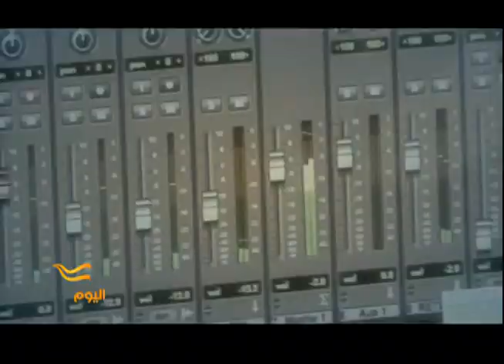أغنية الخاصة لبرنامج اليوم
وهذه التحية عبارة عن أغنية خاصّة تمّ تنفيذها بالتعاون مع فرقة الفرسان الأربعة الغنائية "نادر خوري وجيلبرت جلخ وإيلي خيّاط وسيمون عبيد" الذين رافقوا البرنامج منذ انطلاقته وبجميع المناسبات... وأيضًا بالتعاون مع الفنان مروان خوري والموزّع داني خوري... وكلمات الأغنية هي لزميلنا بالبرنامج طوني طوق والتسجيل تمّ باستوديو دافنشي أيضًا للزميل رياض الهاشم... نستمع إلى هذه الأغنية الخاصّة بالبرنامج وكلّ عام وأنتم بألف خير... Subscribe to our channel